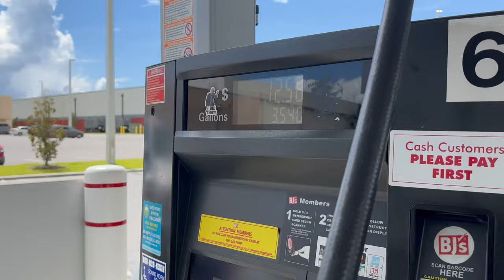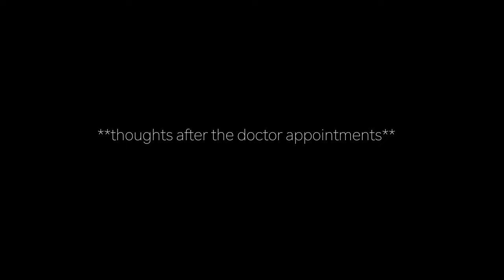Another Day in the Life | Health Journey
This video is about what a normal day looks like, as well as an update on my health journey. One of my main priorities this last year has been my health. I have a lot of trips coming up so doing what I can to feel my best. Hoping this video helps someone to know that they are not alone. For when your best still doesn't feel good enough-- try to find ways to be thankful for what your body IS doing for you.